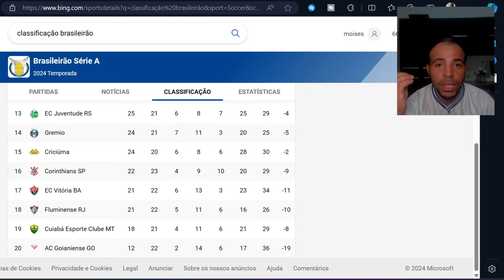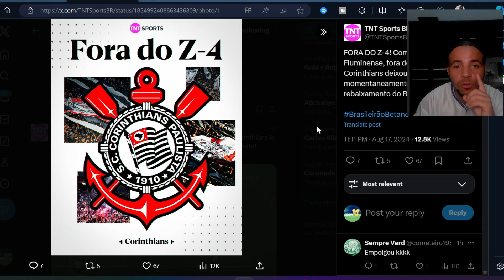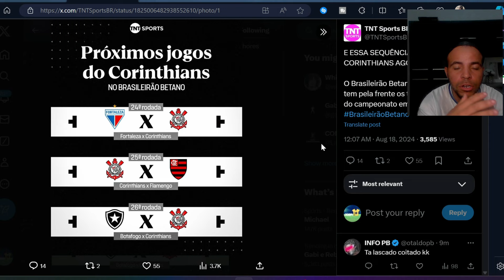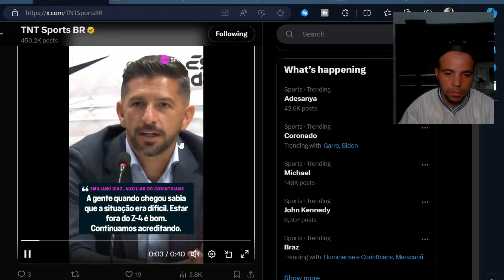CORINTHIANS EMPATA COM FLUMINENSE NO BRASILEIRÃO E GERA REVOLTA EM NETO APÓS A PARTIDA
empate de corinthians e fluminense no brasileirão deixa neto pe da vida com gol anulado